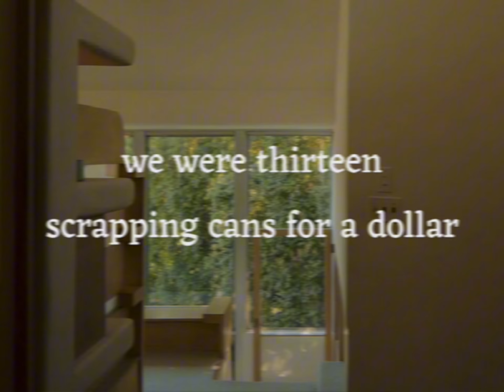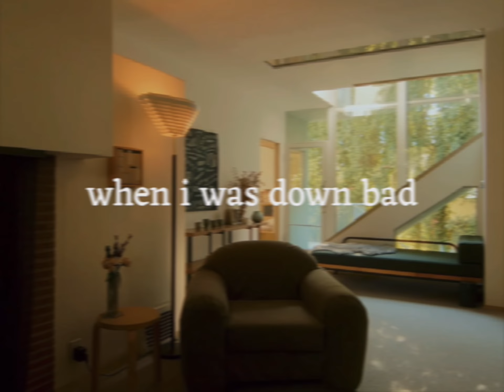Drew The Architect & Bones “Open House” lyrics